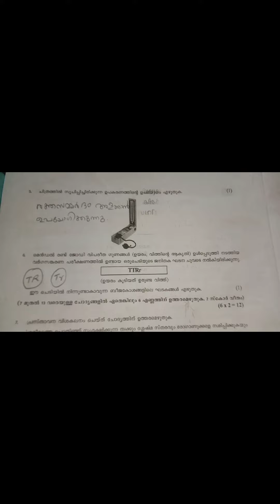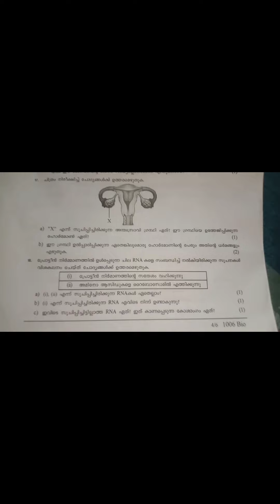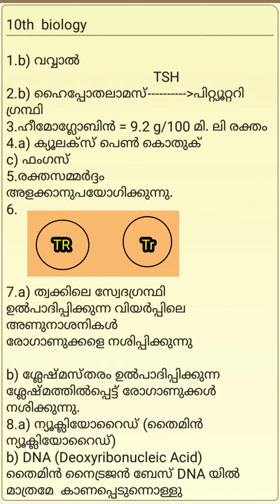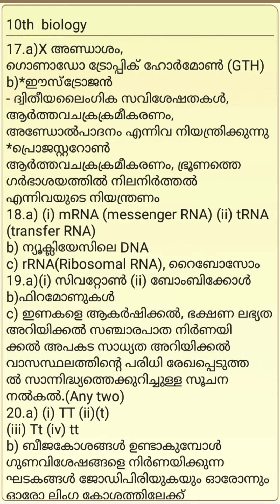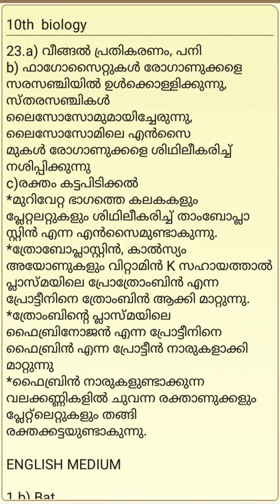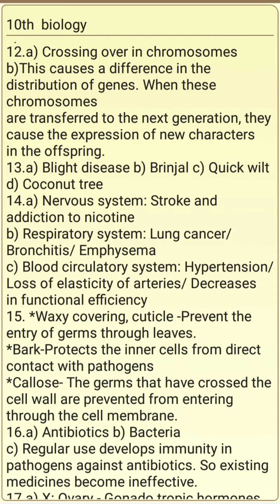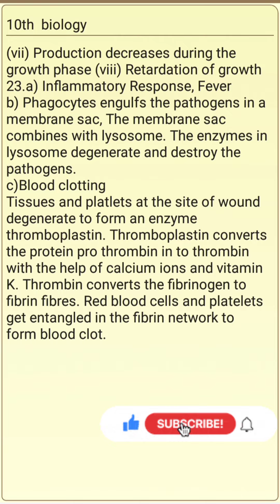class 10 biology christmas exam answer key english and malayalam medium2022/secondtermexam answerkey